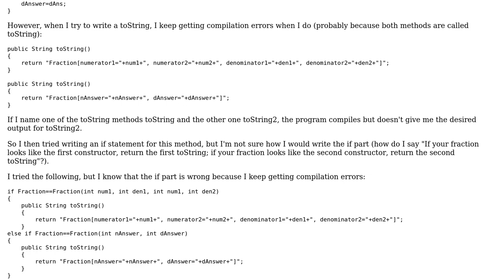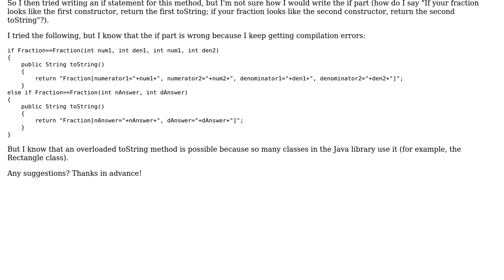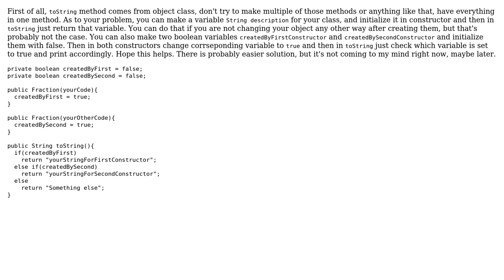Overload a toString Method (2 Solutions!!)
Overload a toString Method

With thanks & praise to God, and with thanks to the many people who have made this project possible! | Content (except music & images) licensed under CC BY-SA | Music | Images & others | With thanks to user Slim Shady user Shadov user Mike Nakis and the Stack Exchange Network Trademarks are property of their respective owners. You are responsible for your own actions.